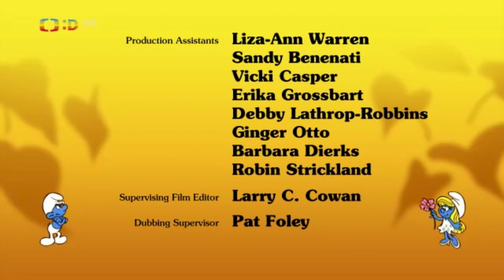Šmoulové - Panáček Gargamel (S06E36) HD